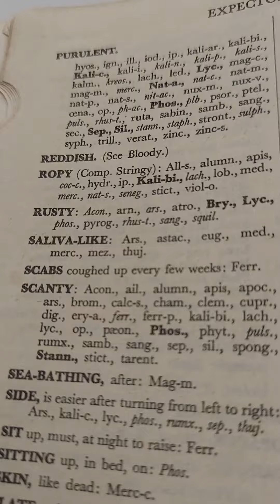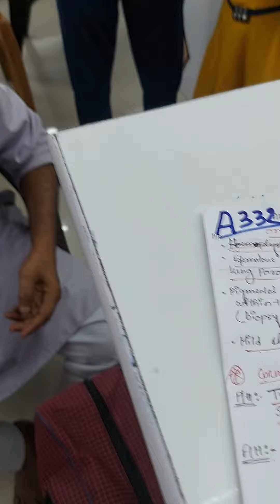2075) Bloody expectoration